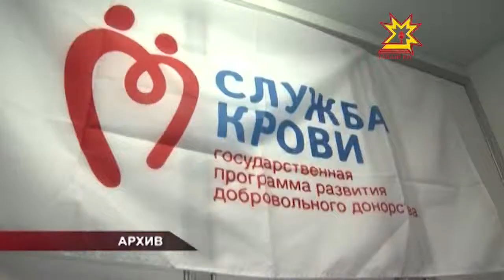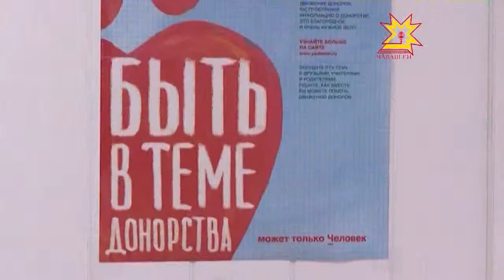14 июня во всем мире отмечают Всемирный день донора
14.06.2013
Его принято праздновать в день рождения австрийского врача и иммунолога Карла Ландштейнера. В 1930 году ему вручили Нобелевскую премию по физиологиии и медицине за открытие групп крови у человека. В этом году отмечается десятая годовщина Всемирного дня донора крови и проходит она под лозунгом «Подарите жизнь — станьте донором крови».